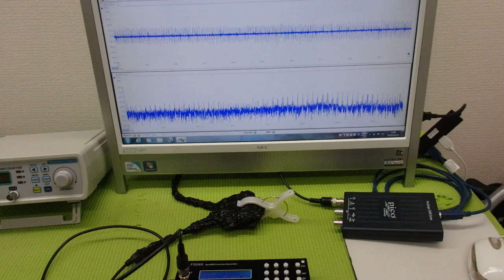‹メガヘルツ›の超音波発振制御技術 ultrasonic-labo